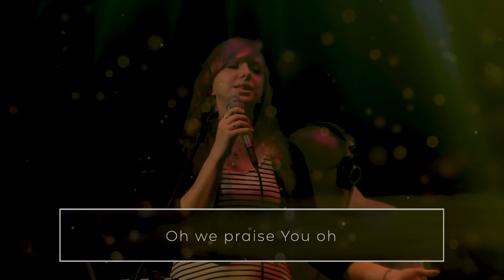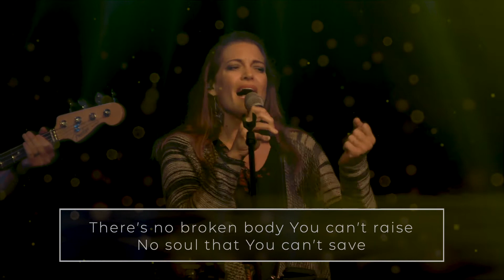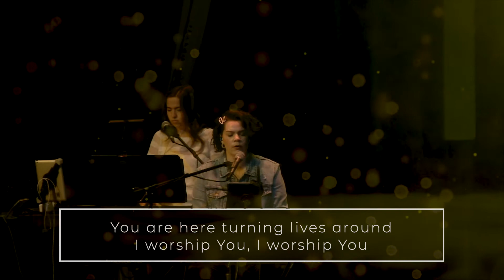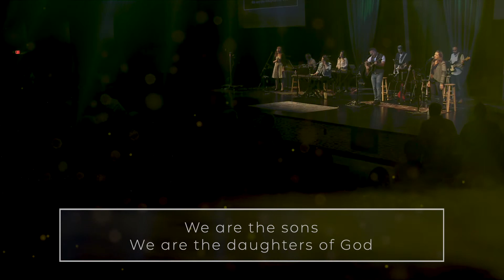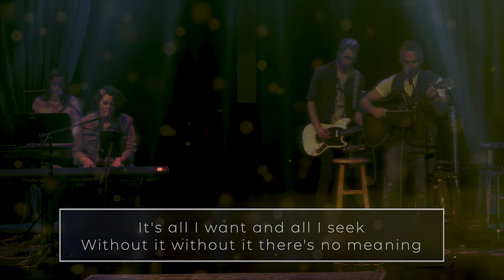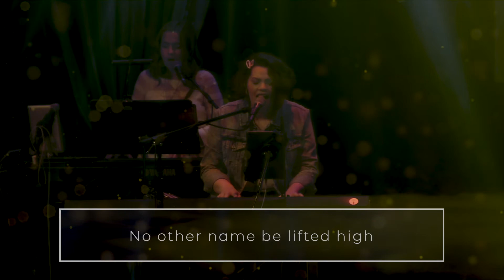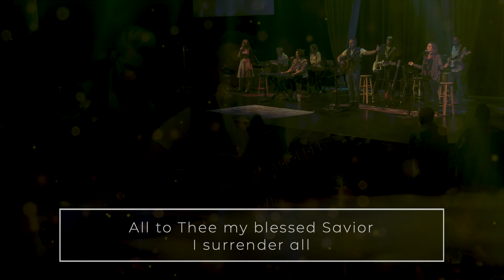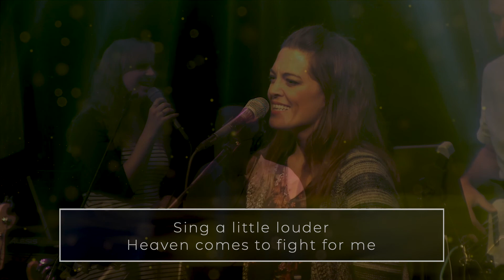Encounter Worship Experience [40min Flow]